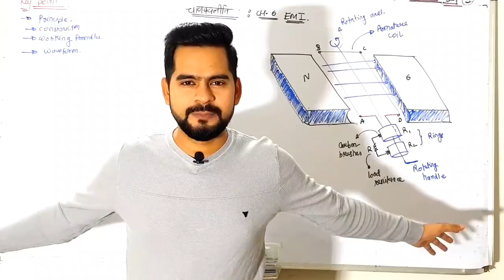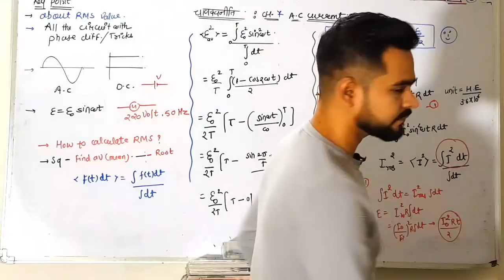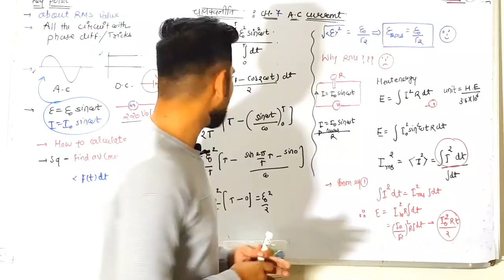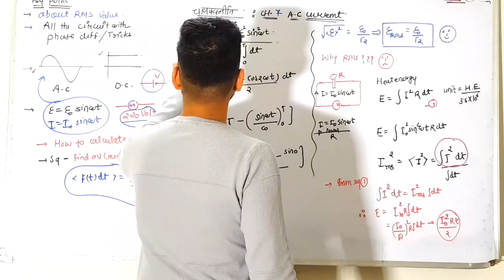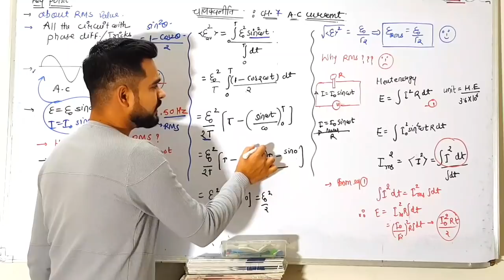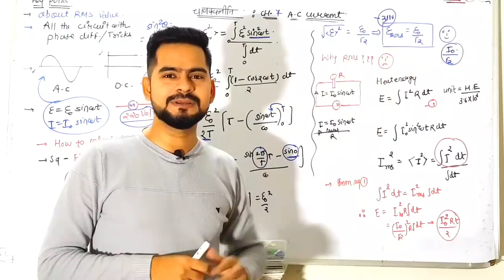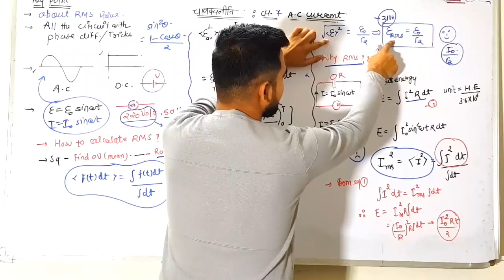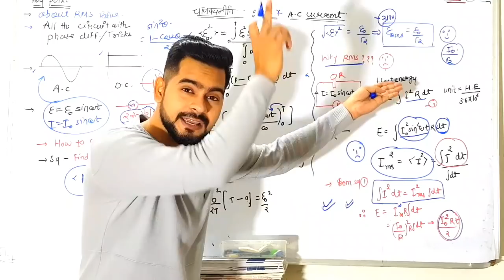22 चाणक्य नीति || alternating current || r.m.s value of current and voltage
in this video lecture we will see the quick view
of NCERT NUMERICAL of electromagnetic induction

चाणक्य नीति है आपकी 12वीं की परेशानी का समाधान।।

for advance chankya course
with notes and doubt class plus sample paper you can this website

OR CALL OUR HELP LINE NUMBER - 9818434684

click on this link to get imp questions for board examination  2020 exam

how to write this  topic in exam ??

 क्लास १२ के वीडियो के लिए इस लिंक पर क्लिक करें।।
full couse pf class 12 physics

क्लास ११ के वीडियो को देखने के लिए इस लिंक पर क्लिक करें।।